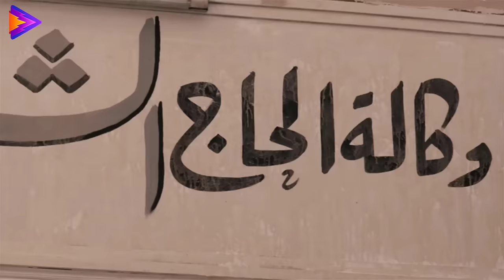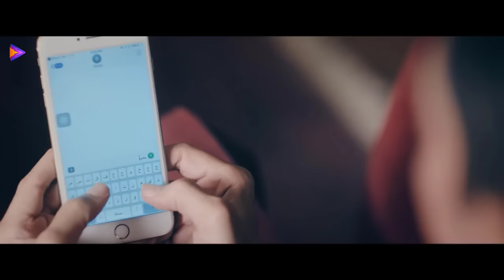ساعة ونص مع ولاد البلد اللي بجد 💪 | أقوى دويتو مع محمد رمضان - محمد رجب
للإشتراك في القناة من هنا
شابٌ فقيرٌ اسمه (سالم) يعمل بائعًا متجولًا، يتحمل مسئولية شقيقته بعد وفاة والديهما، نتيجةً لذلك يطلق عليه المقربون له وجيرانه لقب (سالم أبو أخته). بعد أحداث ثورة 25 يناير تتحول حياته إلى جحيمٍ خاصةً بعد وقوعه في العديد من المشاكل بسبب البلطجية وضباط الشرطة، ويحاول التغلب عليها.

  أحمد شفيق القدومي (مساعد مخرج سكربت حركة)
ﺗﺄﻟﻴﻒ : محمد سمير مبروك
طاقم العمل : محمد رجب - حورية فرغلي - أيتن عامر - محمد الشقنقيري - ريم البارودي - بدرية طلبة
لمشاهدة افلام The Most Fun